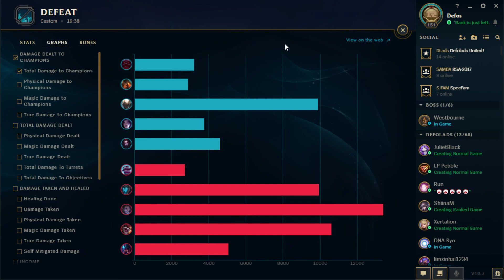Defo-Casts Blackbox Tournament 3 Way-Tie-Breaker: Johnny Simps Vs 4P1N Ft. TheMoeHawk & Run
I shoutcasted my first tournament in awhile alongside TheMoeHawk & Run. This match is aired on Blackbox's Facebook Page & my Twitch Channel on April 10th 2020.

Do give both sides a like/follow!

Like My Page On Facebook!

Follow the two other casters as well!

TheMoeHawk: Facebook.com/TheMoeHawk
Run: Instagram.com/din.fm
Content Goals
Subscription Goal : 75% . 181/241 - Defos Makes out w/ grass video
TQ Galaxy stars the impostor who eats crewmates 🔪 for being the latest subscriber!

Current Amount : 10$
? Asking works ? Tq  for the recent tip ❮3

Wanna talk to me more? I'm super active on my discord server!
Latest Discord Member ► fan_030♯0